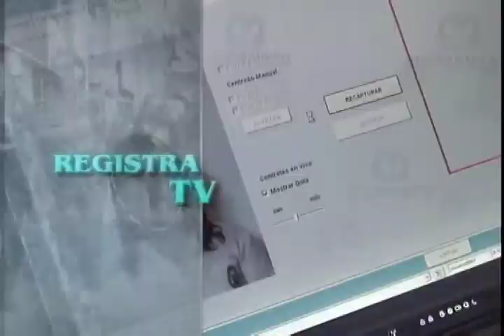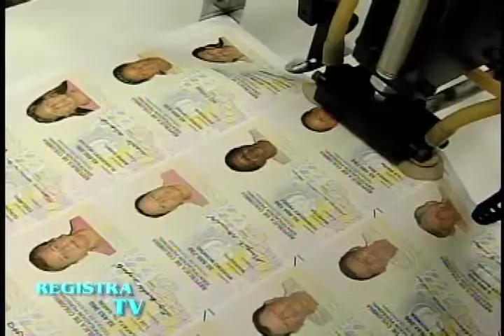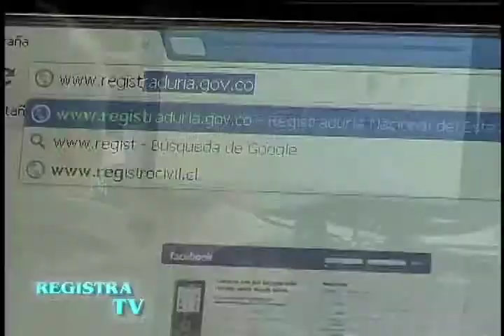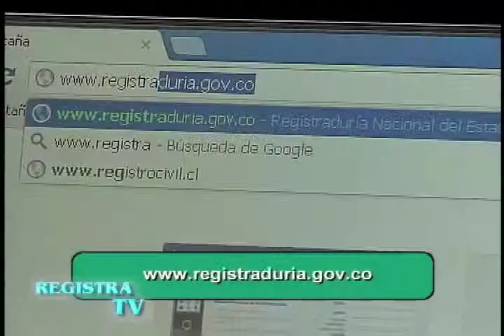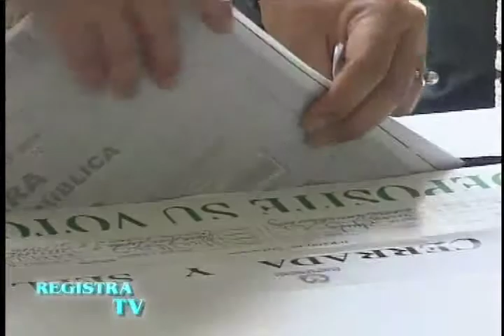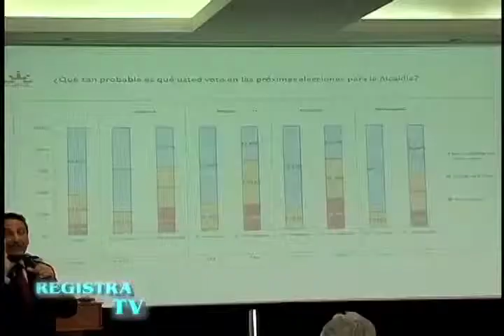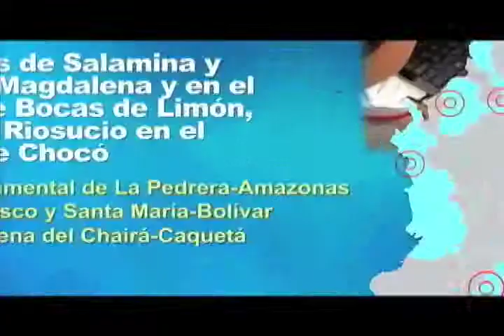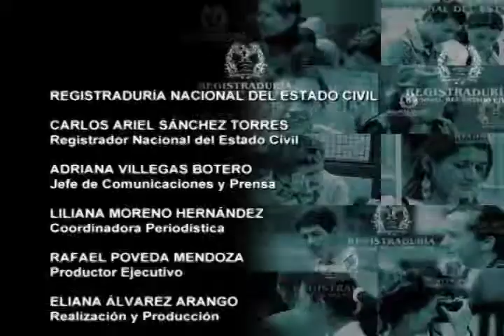Devolución de cédulas producidas hasta enero de 2008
La Registraduría inicia el proceso de devolución de las cédulas de ciudadanía producidas hasta enero de 2008 y que a la fecha no han sido reclamadas